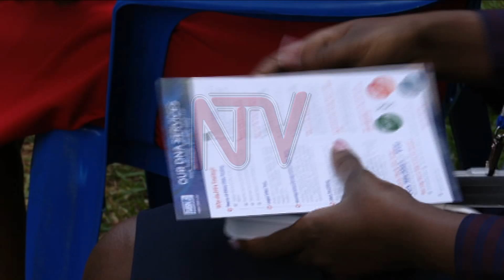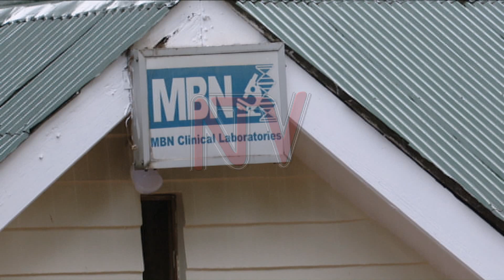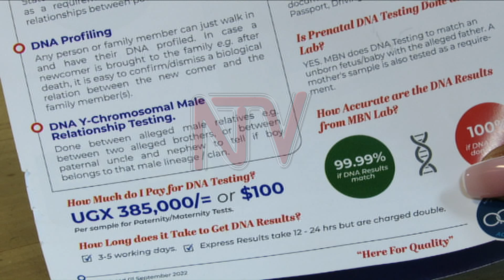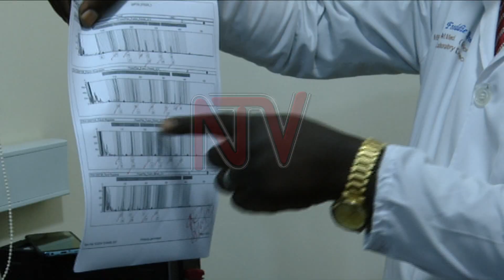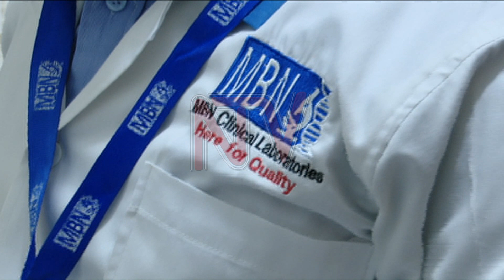DNA testing on the rise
Many Ugandans are in search of answers regarding the paternity and maternity relations of the children they have given birth to. They are turning to science through DNA testing and an increase in numbers seeking answers has been registered over the years.